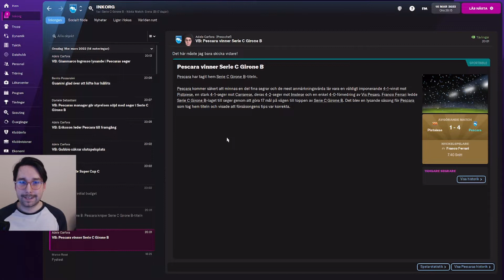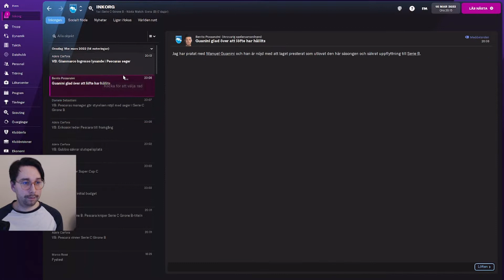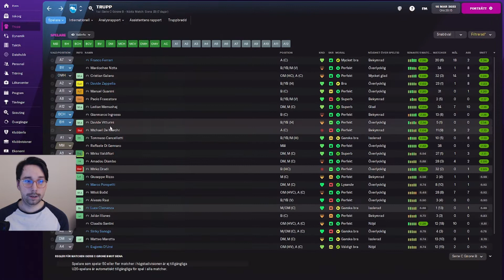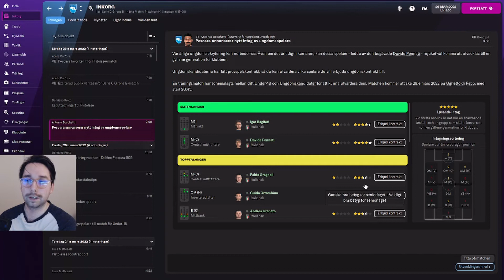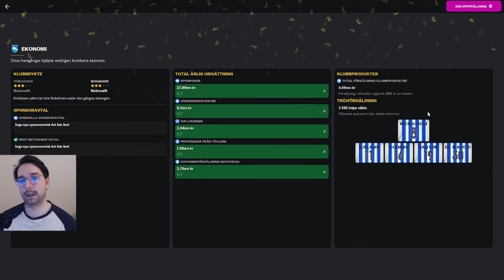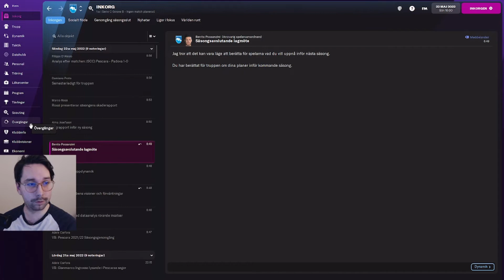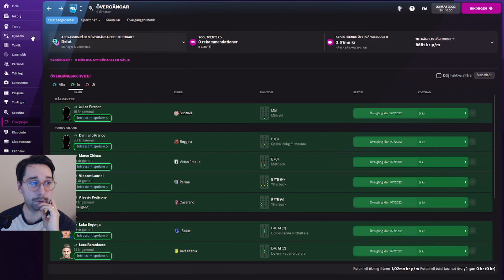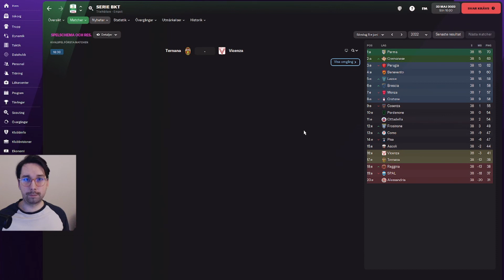FM22 - #7 - SPORTCHEFEN - PESCARA 🐬- SÄSONGSSUMMERING??? 🤔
Välkomna!
Vi ska med Pescara i Serie C försöka ta oss till toppen av Italiensk fotboll!
Problemet?
Jo vi får inte själva värva eller sälja spelare!
Allt detta kommer våran Sportchef att göra.